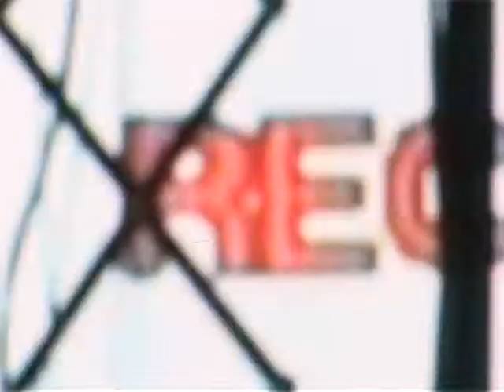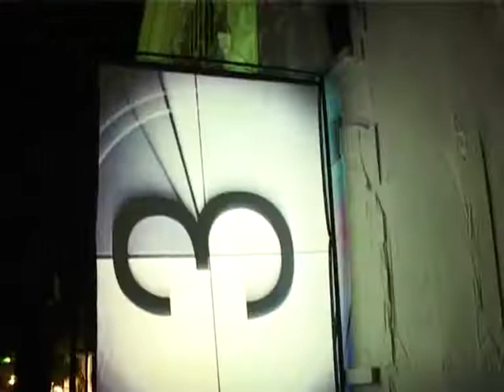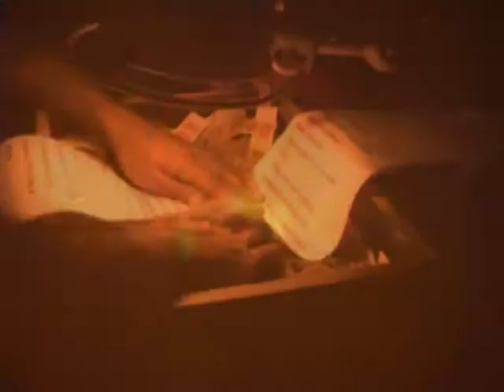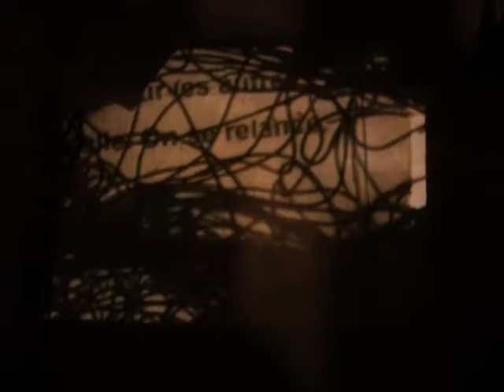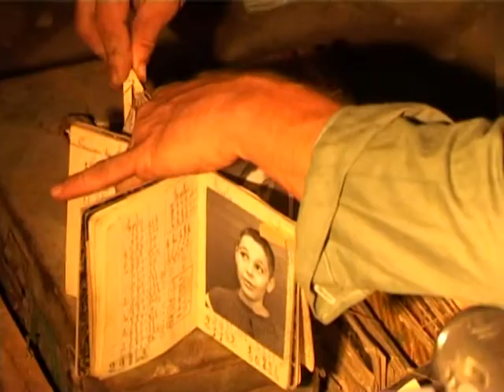PlayRec - Komplexkapharnaüm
PlayRec explore la mémoire sociale d’une ville en s’emparant d’un site emblématique de son histoire. Friches industrielles, usines, quartiers en mutation : autant de lieux qui témoignent d’une aventure humaine dont PlayRec livre une lecture sensible.

PlayRec - Komplexkapharnaüm / Spectacle audiovisuel / 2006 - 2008

Play Rec - Komplexkapharnaüm // Spectacle audiovisuel // Festival internacional de teatro y artes de calle // Valladolid (Espagne) // mai 2006, La Fête dans la Ville // Amiens //juin 2006, Festival Chalon dans la Rue // Chalon-sur-Saône // juillet 2006, Festival La Strada // Graz (Autriche) // août 2006, Streets of Brighton Festival // Grande-Bretagne // mai 2007, Festival Les Invites // Villeurbanne // juin 2007, Malta Festival // Poznan - Pologne // juin 2007, Pile au Rendez Vous // Roubaix // mai 2008.